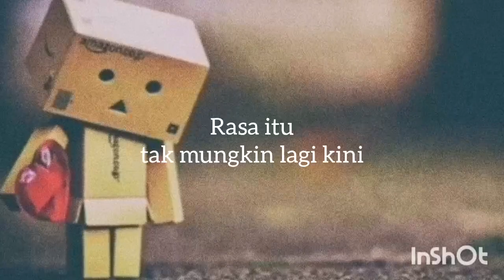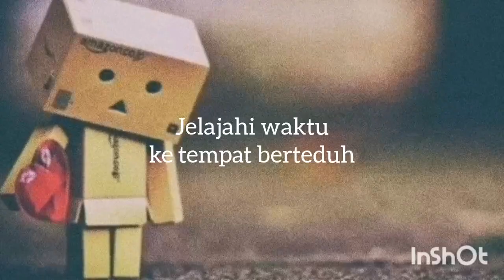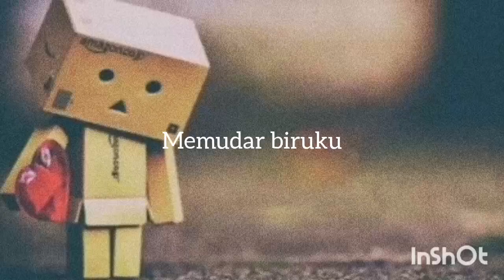Pulang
Float cover